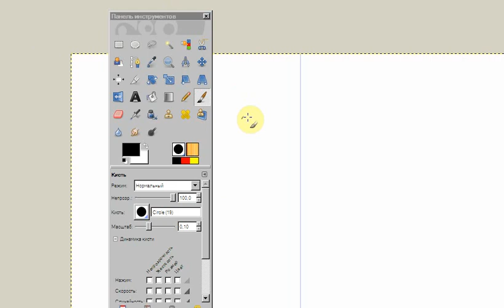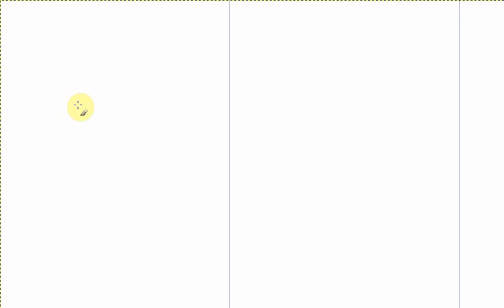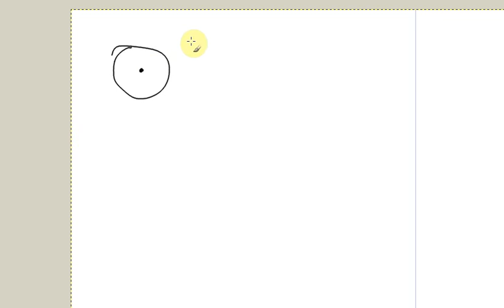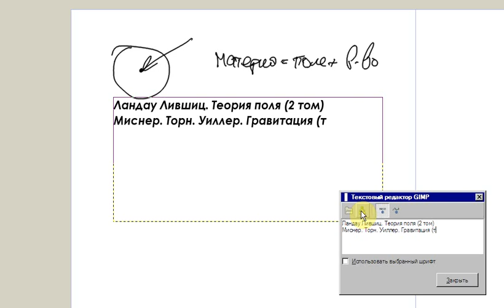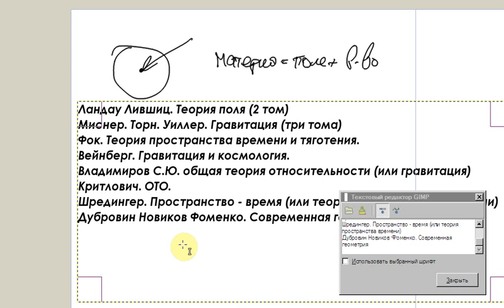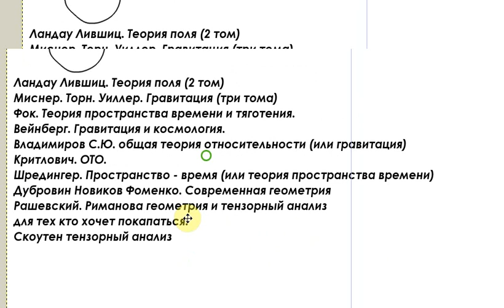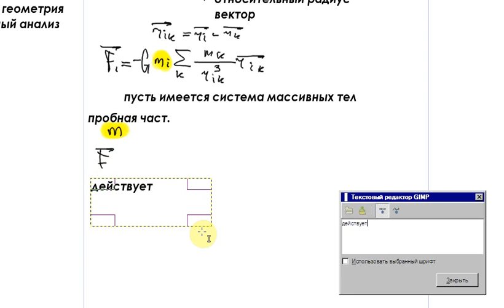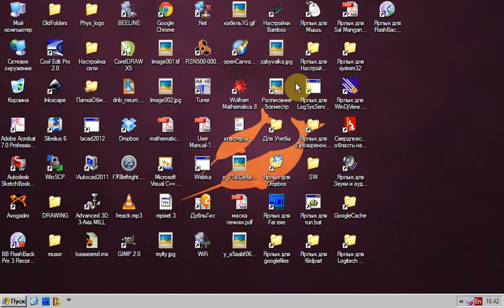Общая теория относительности. Лекция 1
Урсулов.